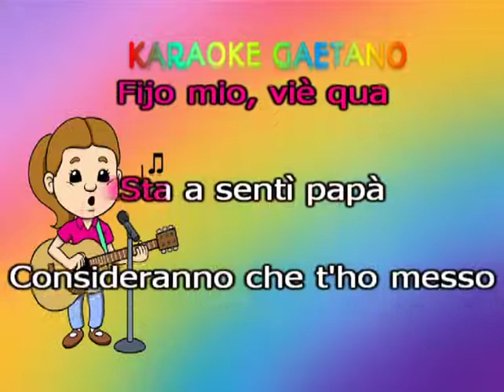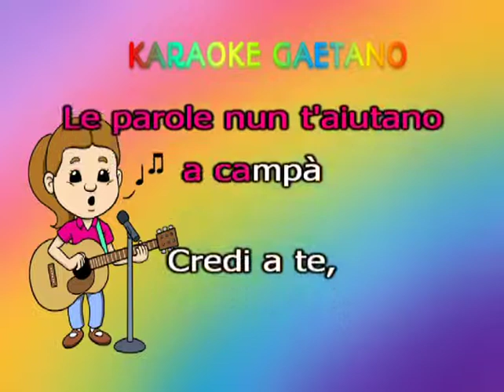Lando Fiorini Fijo Mio karaoke demo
Per chi volesse questa base intera si iscrive sul gruppo KARAOKE GAETANO darò informazione per la base